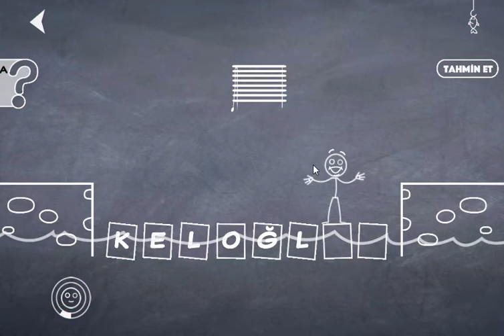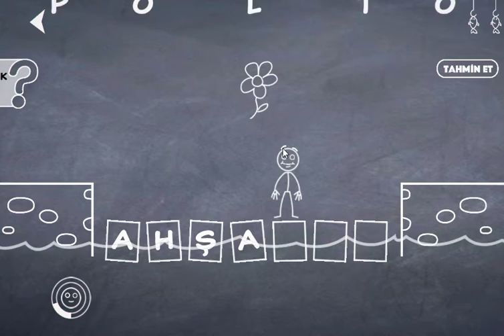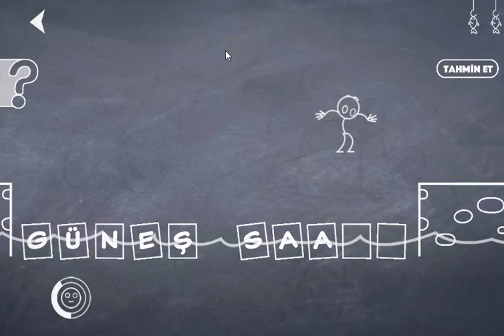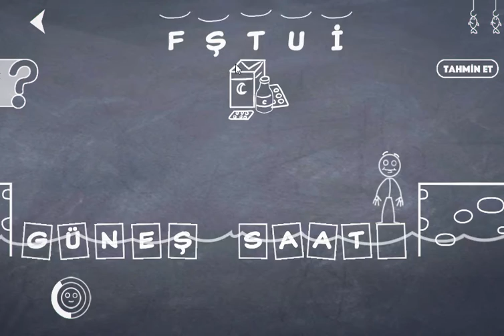TEL ALİ OYUNU | TRT ÇOCUK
Sıra dışı ve  bilgili.Dünyada onun gibisine az rastlanır Kelimeleri ve en çok da çocukları çok seviyor. Yepyeni kelimeler, deyimler , bilgiler ve atasözleri öğrenmeleri için onlara yardım ediyor. Nasıl mı yapıyor? Yarışmaya başvuran meraklı çocukları canlı yayında konuk ediyor ve onlara sorular sorup, ipuçları vererek çocukların cevabı bulmasını sağlıyor. Böylece, çocuklar hem yepyeni kelimeler öğreniyor, hem de çok güzel hediyeler kazanıyor. Üstelik, dünya çapında da ödüle  sahip.